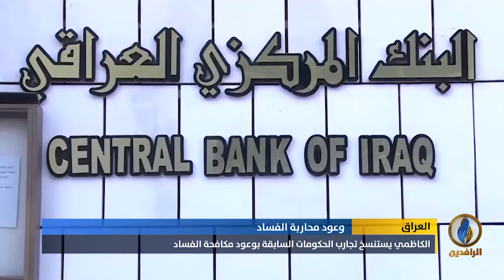تقرير إخباري.. الكاظمي يعلن تشكيل لجنة للإصلاح برئاسته وعضوية عدد من الوزراء